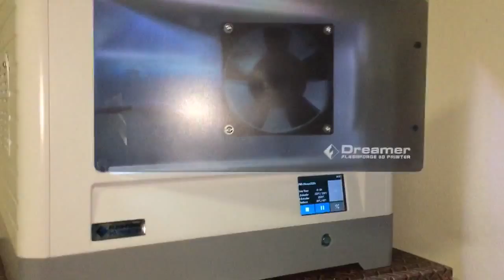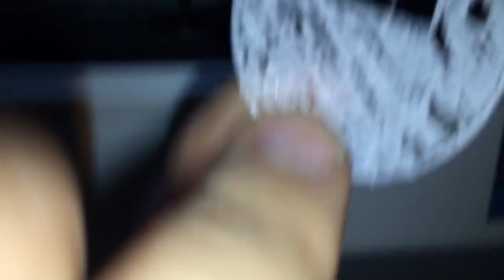FlashForge Dreamer - 12 months old, PTFE tube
Here's a quick video to show my FlashForge Dreamer 3D Printer is now 1 year old and has spent a lot of that time printing. Today I had my first major failure. My prints would stop working after a few layers. I thought it was a blocked nozzle but no, my PTFE tube was burnt to hell!! It even blew a hole in the side. Cheap fix with a new tube but nearly 1 hour to replace it but all seems fine now.